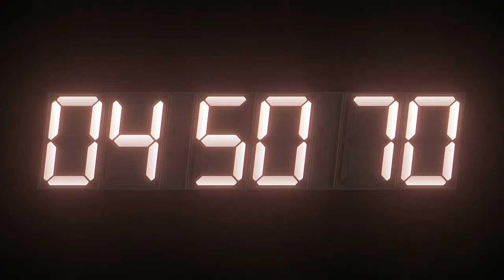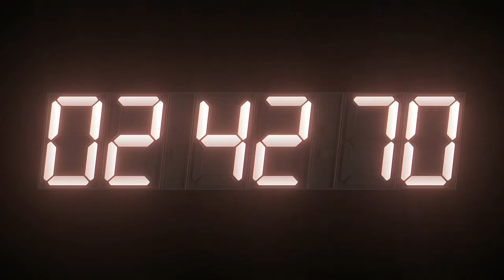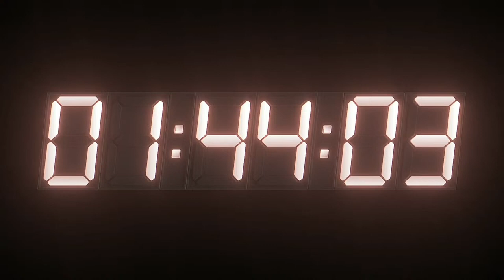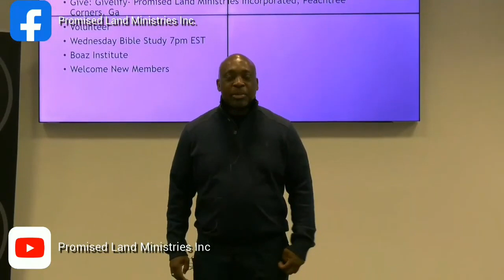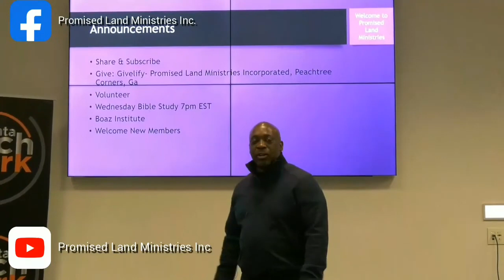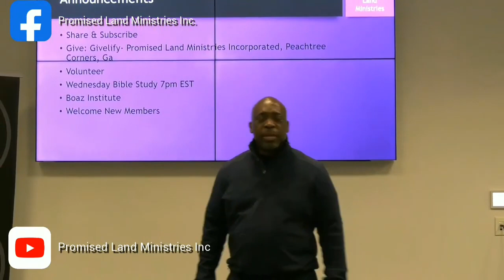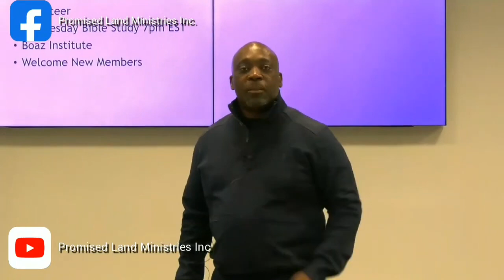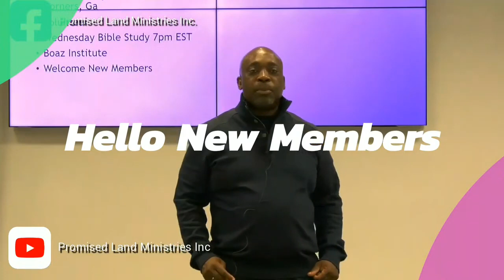What your father should have told you part 11 bible study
Wedensday night bible study with Pastor Charles C. Lucas